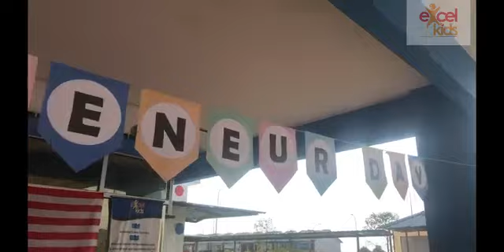Excel Kids Preneur Day 2023 (Bandar Hillpark)